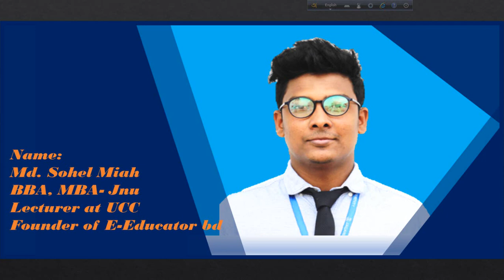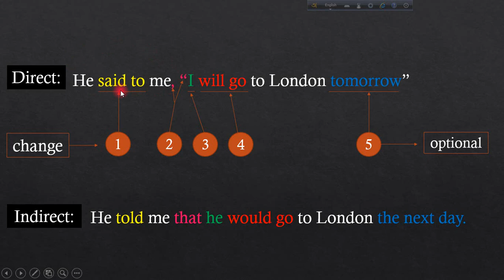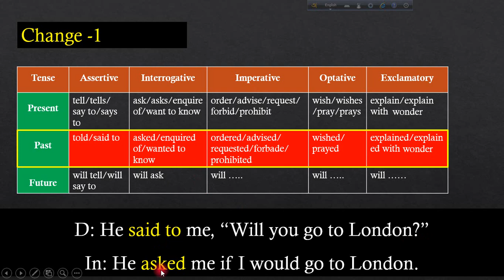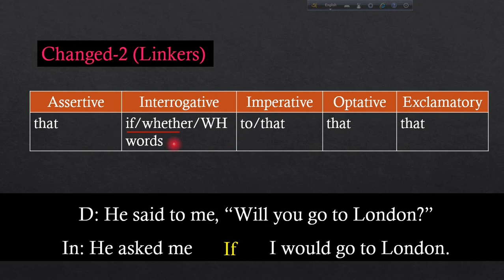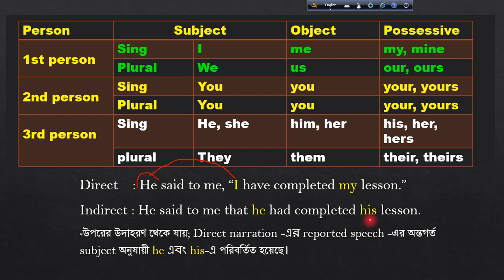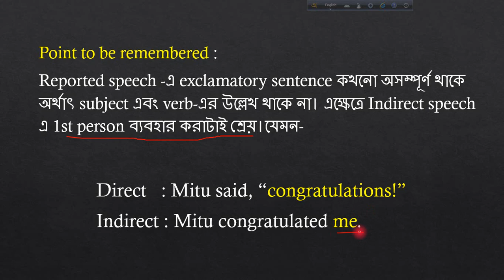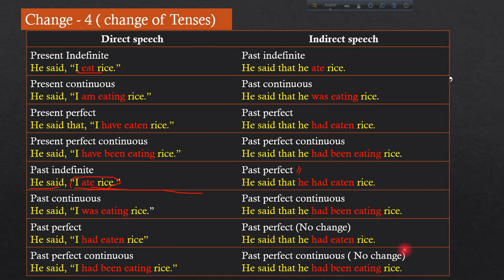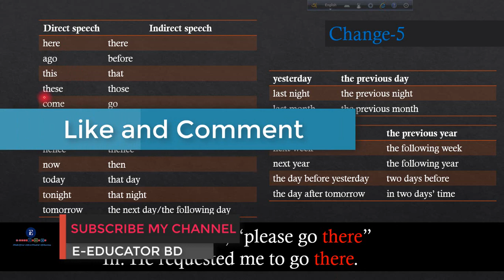Narration।।একদম সহজ উপায়ে।। Direct speech to indirect speech||HSC and Admission test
আজকের ভিডিও তে আমি  narration নিয়ে আলোচনা করেছি, এই ভিডিওটা দেখে তোমরা যদি practice করো তাহলে narration নিয়া কোন সমস্যা থাকবে না।
In this video I have given so many tricks about narration from my research in different kind of situations. I hope this video will be helpful for your upcoming exam because this video give you a clear understanding  about narration. Every point of narration is presented in very easy way.